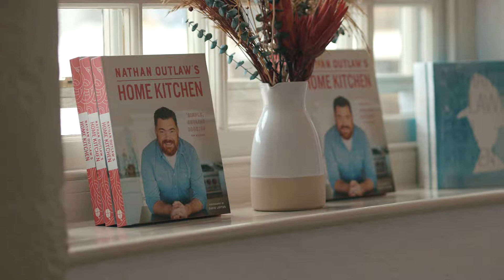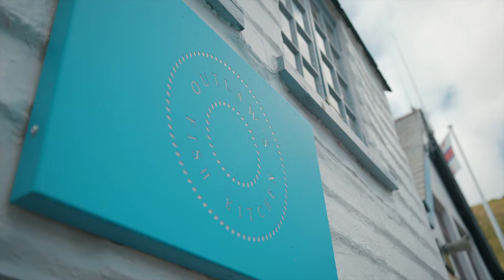Finding My Balance – Nathan Outlaw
In the first of our ‘My Balance’ video series, two-Michelin-starred chef Nathan Outlaw explains why mental well-being was at the heart of his decision to close his iconic, world-renowned seafood restaurant.